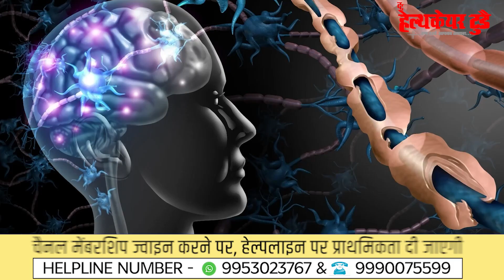Multiple Sclerosis - Causes, Symptoms And Treatment || Dr. Praveen Gupta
A disease in which the immune system damages the protective covering of nerves.
In MS, resulting nerve damage disrupts communication between the brain and the body.
Multiple sclerosis causes many different symptoms, including vision loss, pain, weakness of limbs, fatigue and impaired coordination. The symptoms, severity and duration can vary from person to person. Some people may be symptom free for most of their lives, while others can have severe, chronic symptoms that never go away.
Physiotherapy and medication that suppress the immune system can help with symptoms, and slow disease progression.

मल्टीपल स्केलेरोसिस (एमएस) एक पुरानी ऑटोइम्यून बीमारी है. यह शरीर की प्रतिरक्षा प्रणाली मस्तिष्क और रीढ़ की हड्डी में तंत्रिका कोशिकाओं के सुरक्षात्मक आवरण पर हमला करती है. यह बीमारी केंद्रीय तंत्रिका तंत्र (CNS) को प्रभावित करती है.